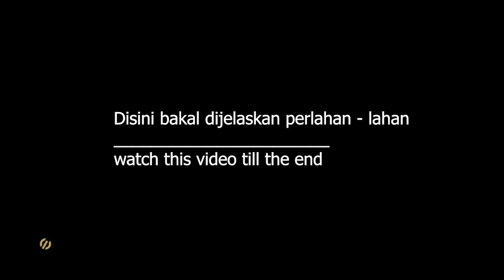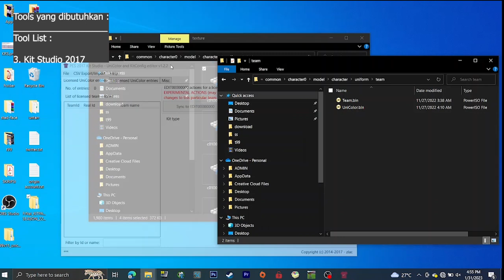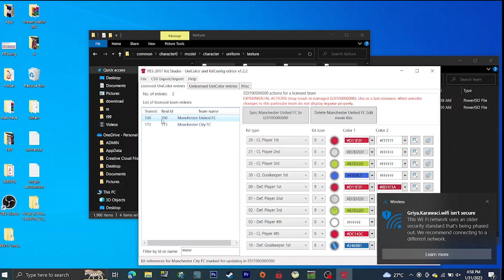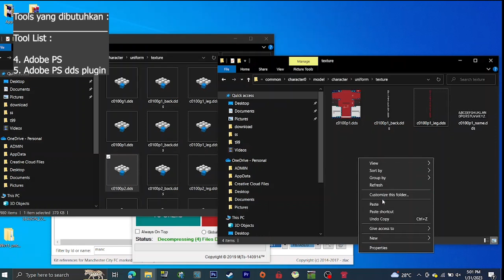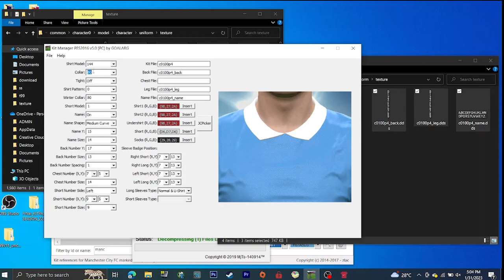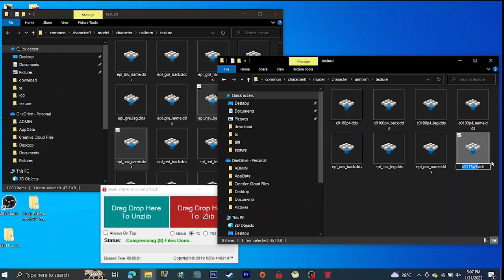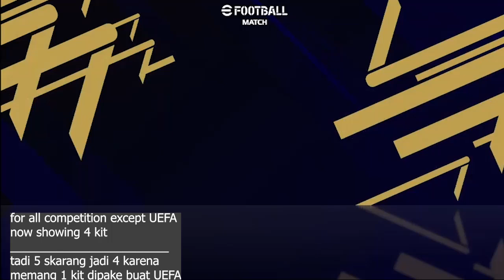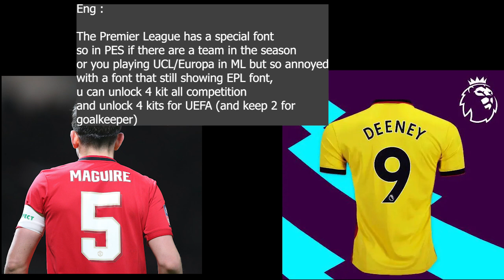Cara menambah jumlah kit jersey PES 2017 - How to unlock slot kit PES 2017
Jika kurang terlihat videonya silahkan unduh video ini di web y2mate.com